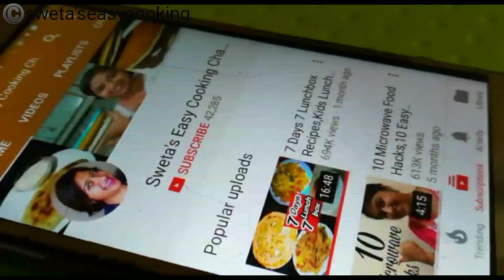ऐसा लाजवाब केक बनाये कुकर में की लोग तारीफ करते नहीं थकेंगे,गाजर का केक,Carrot Cake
INGREDIENTS
APF 1.5 cup
Powdered sugar 1cup
Oil 1/2cup
Milk 1cup + 2tbsp
Grated carrots 1 Cup
Vanilla Essence 1tsp
White vinegar 1tsp

5 MINUTE me bina machine ke malai se makhan, chhachh, Ghee, paneer & khoya nikale... Click on the link below for the recipe